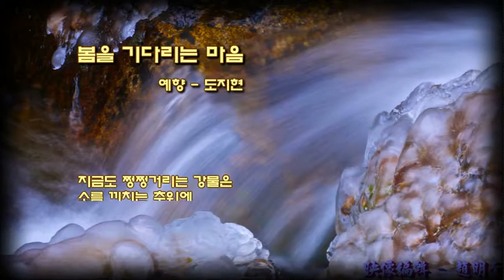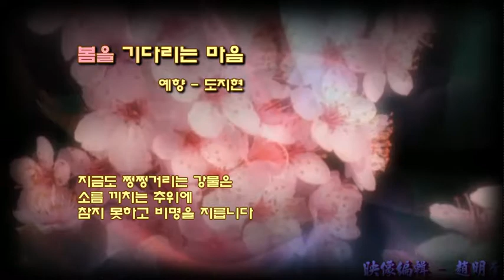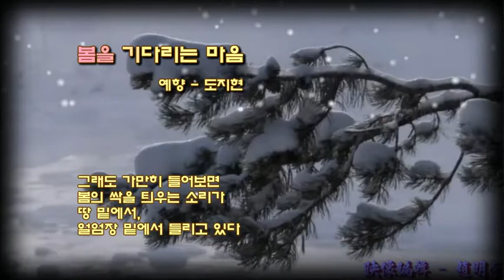mk 0210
설명